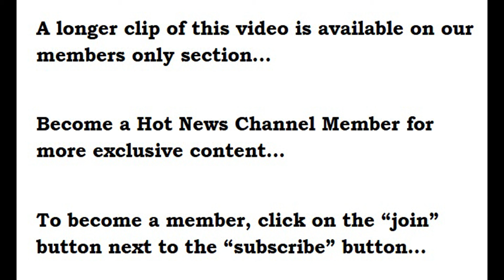Univision’s Insanely Hot & Curvy Jackie Guerrido On 090424🔥👌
Univision’s insanely hot & curvy JackieGuerrido delivering some curvy hotnews on 09/04/24. Muy caliente papa😂🔥👌